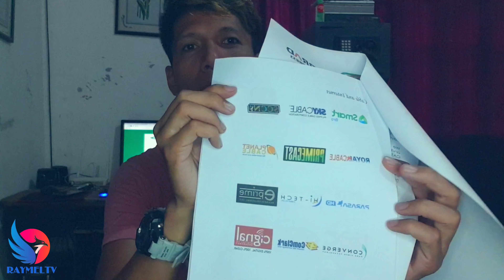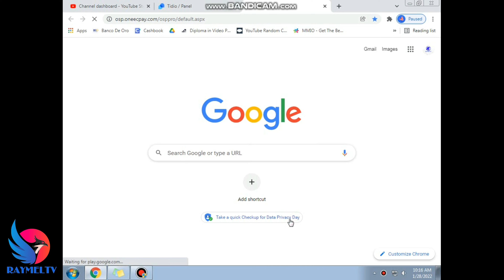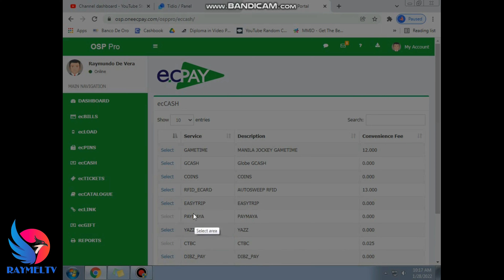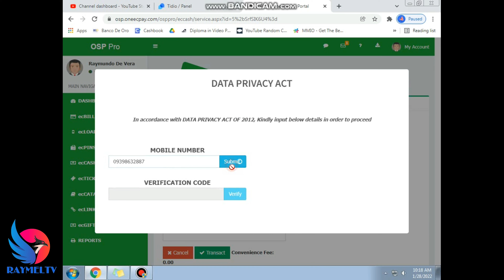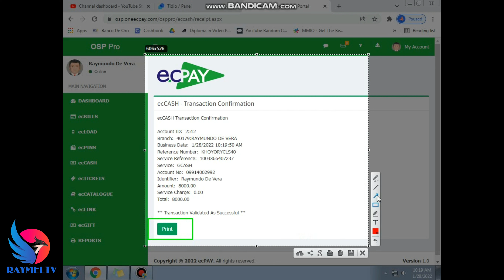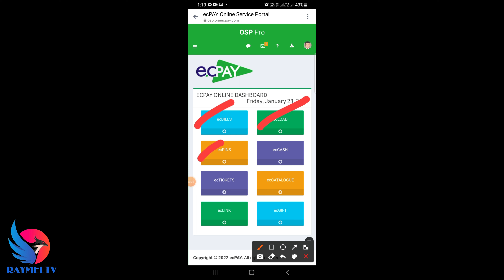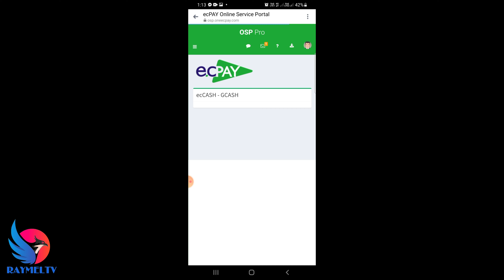Ecpay Dashboard ECASH,ECLOAD,ECBILLS,ECLINK GCASH CASH IN BAYAD CENTER HOW TO BECOME MEMBER?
ECPAY DASHBOARD and GCASH CASH In TUTORIAL via ECCASH

0:00 Intro
05:16 ECPAYPay Dashboard
06:36 ECCASh GCASH
09:19 ECPAY via ADROID PHONE

Call/Text 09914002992 for more details
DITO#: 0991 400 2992